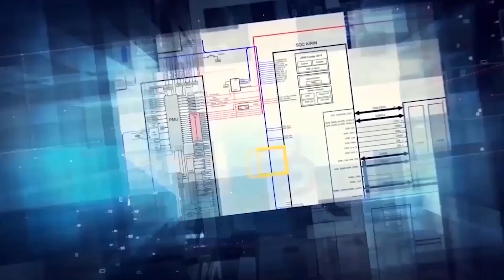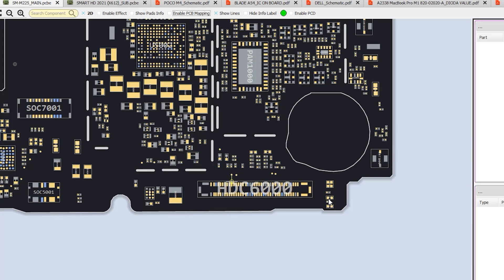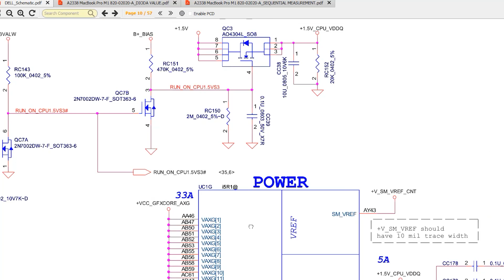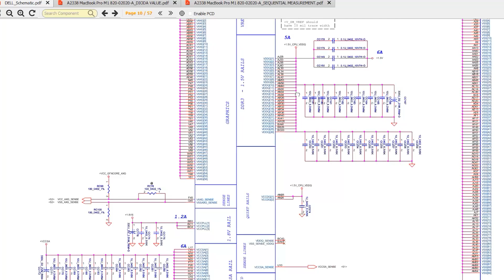DAILY UPDATE BORNEO SCHEMATICS 5 August 2024 - Zte Blade A54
Today's Update  :
☑ Xiaomi Redmi Note 12 Pro (Ori) Sub- Board Hardware Solutions
☑ Oneplus Nord Ce 5G (Ori) Sub- Board Hardware Solutions
☑ Zte Blade A54 Hardware Solutions
☑ Huawei P20 Pro   Hardware Solutions Smartboard
☑ Samsung SM-M225(rev)  Bitmap MAIN.
☑ Infinix Smart HD 2021 (X612) Bitmap SUB.
☑ Xiaomi Poco M4  Layouts, Schematics
☑ IC ON BOARD: Zte Blade A54  Pcb Dioda Value
☑ LAPTOP:  Samsung NP-Q70 AVOCSER BA41-00727 A Bios laptop
☑ LAPTOP:  Dell Inspiron 17R 3721, 5721 LA-9102P Schematics
☑ Macbook Pro M1 A2338_(A2020-A) Laptop Hardware Solutions

Installer :
Full Version Step :
1. Instal Setup to Drive C
2. Load Exe from Drive C/Borneoschematic
3. Login with your User name and Password
4. you can use the products after you register

Team Support